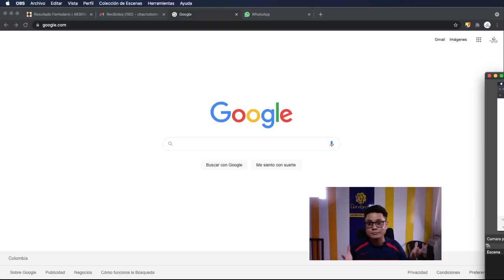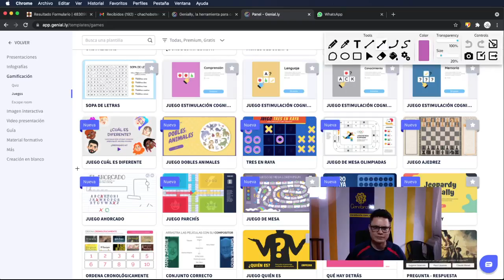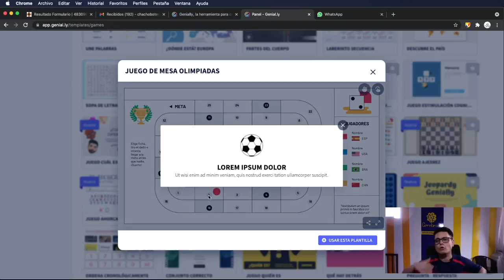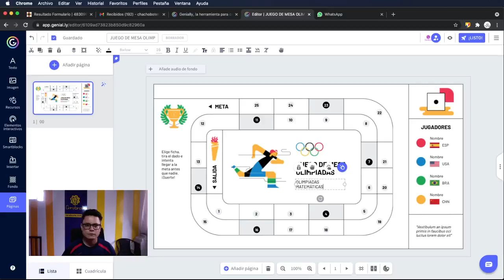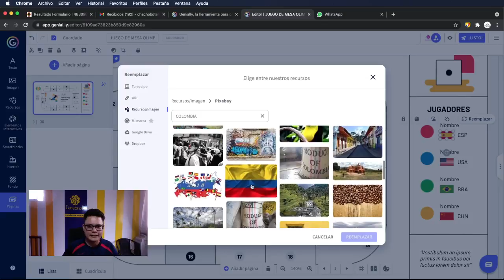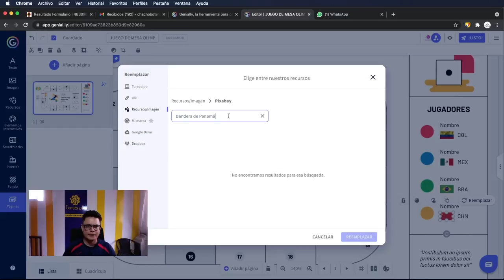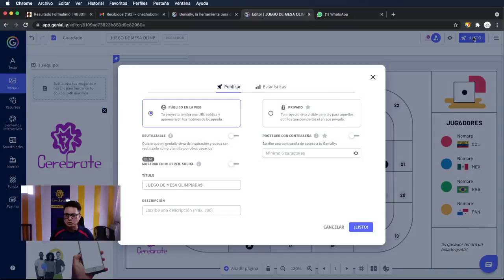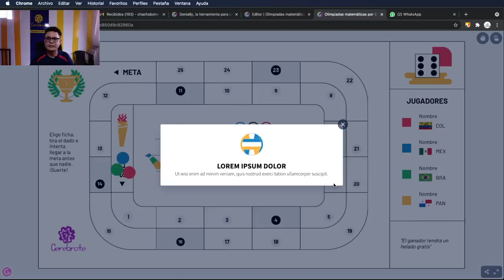Cómo hacer los juegos olímpicos en clases!!! Todo en 4 pasos | Gamificación en el aula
Hoy el profesor Luis Fernando Botero nos comparte la forma de hacer un juego de las olimpiadas en clases, cómo hacer los juegos olímpicos en clases es fácil y te lo narramos en este video:
00:00 Saludo
00:51 Cómo se hace un juego de olimpiadas para clases virtuales
01:45 Paso 1:Ingresar a Genially, es gratuito
02:33 Paso 2: Seleccionar el juego
03:37 Como usar una plantilla de gamificación Genially
04:51 Paso 3: Editar la plantilla de los juegos olímpicos para jugar en clase clase
07:10 Cómo configurar las preguntas del juego de olimpiadas
12:43 Paso 4: Como publicamos el juego y jugamos en el salón
para más información.